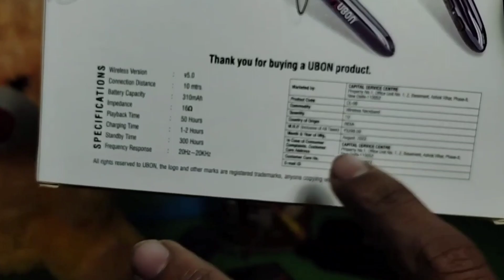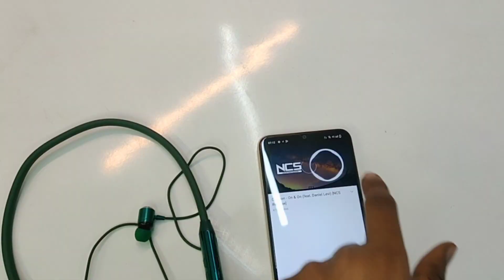Ubon CL-66 Wireless Neckband | Best Product!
Ubon CL-66 Wireless Neckband | cheapest product !